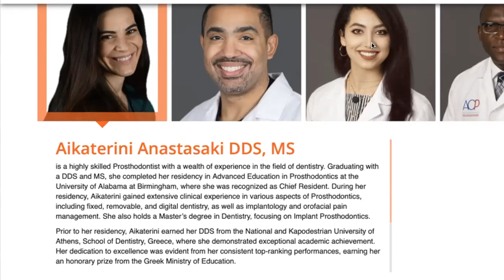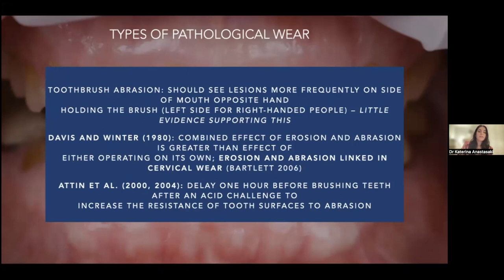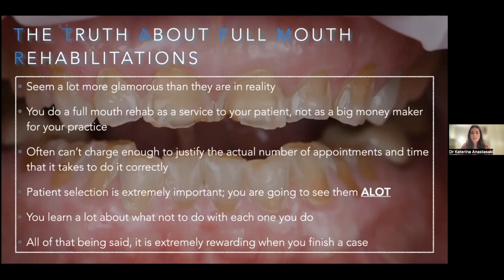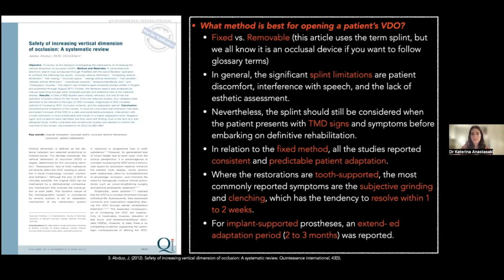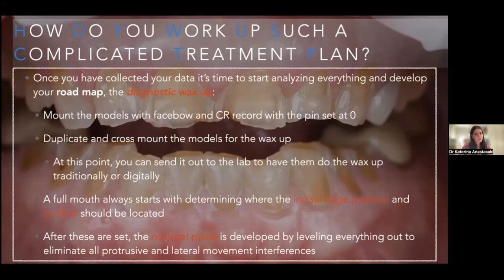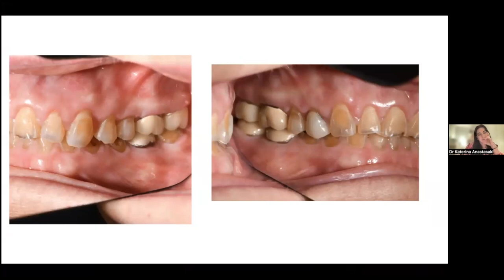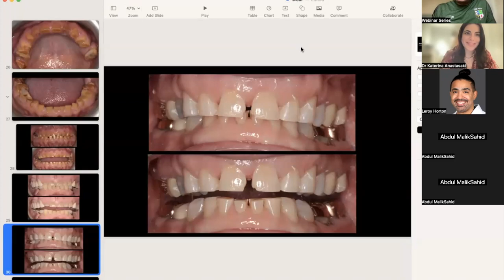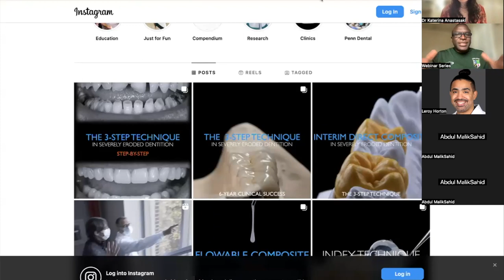Restoring Worn Dentition by Dr Aikaterini Anastasaki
Aikaterini  Anasataki is a highly skilled Prosthodontist with a wealth of experience in the field of dentistry. Graduating with a DDS and MS, she completed her residency in Advanced Education in Prosthodontics at the University of Alabama at Birmingham, where she was recognized as Chief Resident. During her residency, Aikaterini gained extensive clinical experience in various aspects of Prosthodontics, including fixed, removable, and digital dentistry, as well as implantology and orofacial pain management. She also holds a Master’s degree in Dentistry, focusing on Implant Prosthodontics.

Prior to her residency, Aikaterini earned her DDS from the National and Kapodestrian University of Athens, School of Dentistry, Greece, where she demonstrated exceptional academic achievement. Her dedication to excellence was evident from her consistent top-ranking performances, earning her an honorary prize from the Greek Ministry of Education.